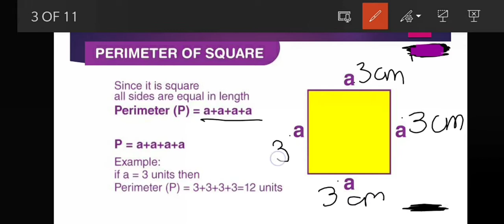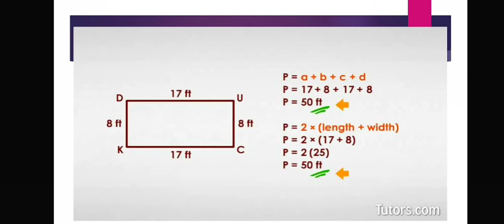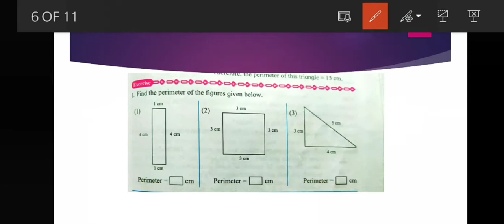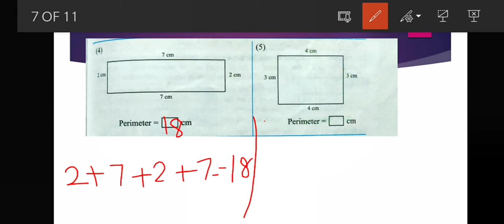Std 4/Maths/ 12(perimeter and area)/ part 1